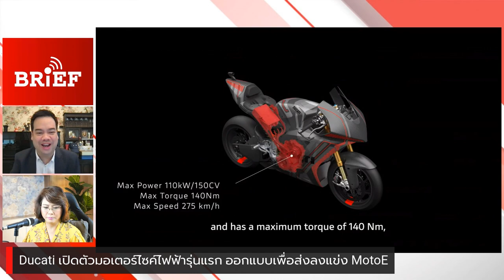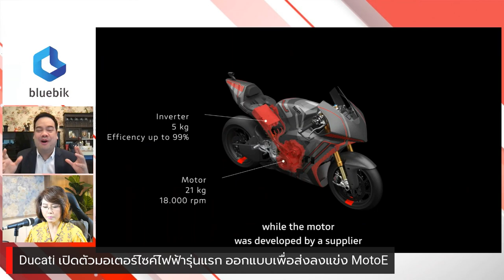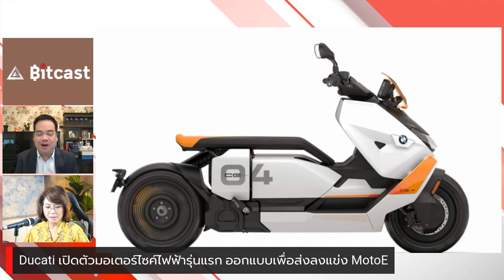Ducati เปิดตัวมอเตอร์ไซค์ไฟฟ้ารุ่นแรก ออกแบบเพื่อส่งลงแข่ง MotoE | beartai BRIEF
Ducati แบรนด์มอเตอร์ไซค์ระดับโลก ประกาศเปิดตัวมอเตอร์ไซค์ใหม่ที่นอกจากจะเป็นมอเตอร์ไซค์พลังงานไฟฟ้ารุ่นแรกของแบรนด์แล้ว ดูคาติจะนำลงแข่งขันใน Moto-E ซีซัน 2023 อีกด้วย